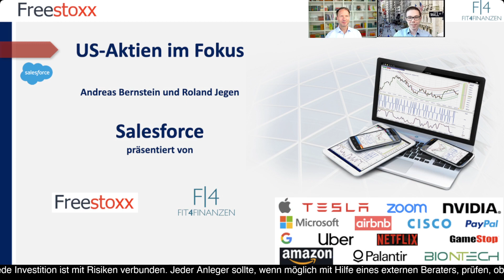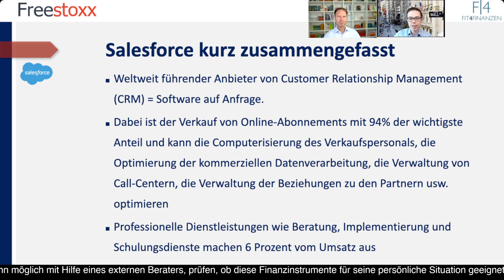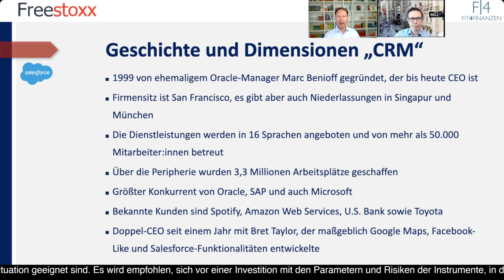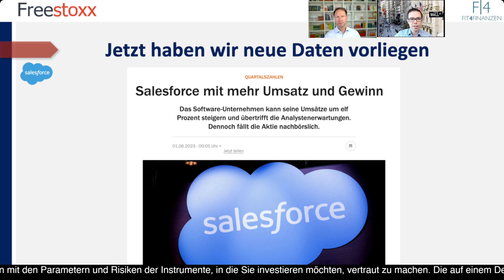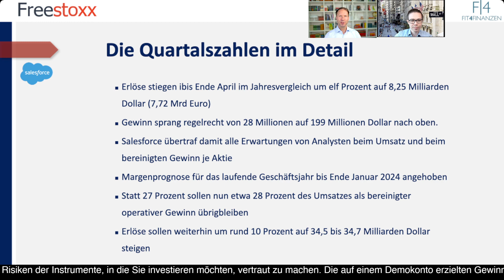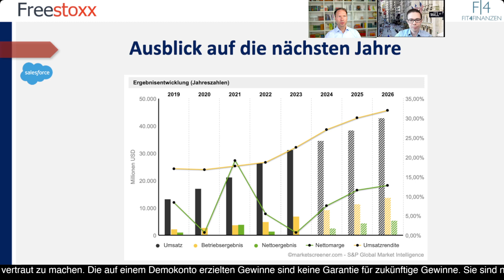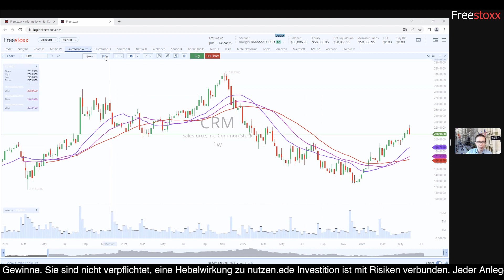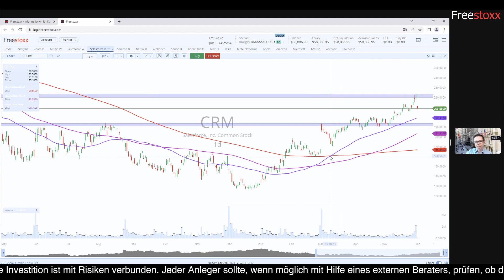Salesforce Aktienanalyse: Top-Wert des Jahres im Dow Jones! Weiteres Potential durch KI-Phantasie?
Salesforce ist ein führender Anbieter von Cloud-basierten Customer-Relationship-Management (CRM)-Lösungen. Das Unternehmen wurde 1999 gegründet und hat seinen Hauptsitz in San Francisco, Kalifornien. Der Gründer war zunächst bei Oracle verankert und brachte damit die notwendige Erfahrung bei Datenbanken mit, die für Salesforce maßgeblich sind. Damit konnte sich die Firma zu einem der größten und bekanntesten Unternehmen in der Software-as-a-Service-Branche entwickeln und bedient seitdem Kunden auf der ganzen Welt. Große Namen wie Amazon Web Services oder Toyota gehören zu den Kunden.

Die CRM-Plattform von Salesforce bietet kleinen und großen Unternehmen eine umfassende Suite von Tools und Funktionen, die ihnen helfen, ihre Kundenbeziehungen effektiv zu verwalten. Dazu gehören Funktionen zur Vertriebsautomatisierung, Marketingautomatisierung, Kundenservice und Analyse. Unternehmen können Kundenkontaktdaten zentralisieren, Verkaufsaktivitäten verfolgen, Marketingkampagnen planen und durchführen und den Kundenservice verbessern.

Eine der bemerkenswertesten Eigenschaften von Salesforce ist seine Cloud-orientierte Architektur. Das bedeutet, dass alle Daten und Anwendungen in der Cloud gehostet werden, was den Kunden den Zugriff von überall und von verschiedenen Geräten aus ermöglicht. Salesforce bietet auch eine breite Palette von mobilen Anwendungen, die es den Benutzern ermöglichen, auf ihre CRM-Daten zuzugreifen und sie zu aktualisieren, egal wo sie sich befinden. Dabei hilft auch eine KI-Routine, die weiter ausgebaut werden soll.
Salesforce Aktien können kommissionsfrei ohne Spreadaufschlag in unserem Freestoxx Angebot gehandelt werden.
⬇️Hier geht es zur Demo:⬇️
Salesforce hat sich auch durch seine Innovationskraft und sein Engagement für soziales Engagement einen Namen gemacht. Das Unternehmen investiert in Forschung und Entwicklung, um kontinuierlich neue Funktionen und Produkte auf den Markt zu bringen. Salesforce setzt sich auch aktiv für die Gemeinschaft ein und hat sich dem Konzept des "Unternehmensbürgertums" verschrieben. Das Unternehmen fördert gemeinnützige Initiativen, bietet Mitarbeitern Zeit für ehrenamtliches Engagement und hat sich verpflichtet, einen positiven sozialen und ökologischen Einfluss zu haben. Immerhin sind durch das Tool rund 3,3 Millionen neue Arbeitsplätze geschaffen worden, wie das Unternehmen berichtete.

Mit seinen leistungsstarken CRM-Lösungen, seiner innovativen Technologie und seinem sozialen Engagement hat Salesforce eine starke Position in der Branche aufgebaut. Das Unternehmen wird weiterhin daran arbeiten, Unternehmen dabei zu unterstützen, erfolgreichere Kundenbeziehungen aufzubauen und ihr Wachstum voranzutreiben. Mit einem Umsatzwachstum von 27 Prozent zeigte das Unternehmen beeindruckend, wie ein Quartal laufen kann und legt den gleichen Maßstab auch für das kommende Quartal sowie das Geschäftsjahr an.

Wir werten das neueste Zahlenwerk für Sie aus und blicken auf die charttechnischen Eckpunkte, die über das Freestoxx-Tool zu finden sind.
Im Format „US-Aktien im Fokus“ nehmen Roland Jegen und Andreas Bernstein regelmäßig US-Aktien näher unter die Lupe. Heute ist Salesforce das Thema des Tages.